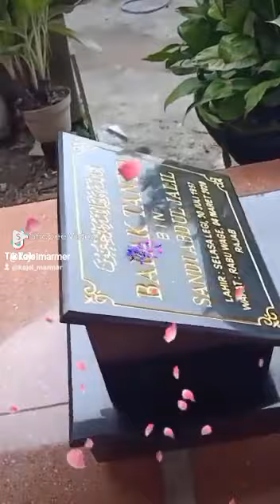kijing makam batu granit hitam asli batu alam kwalitas terbaik ! ziap d order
pesan bisa chat dulu
ukuran bisa custom